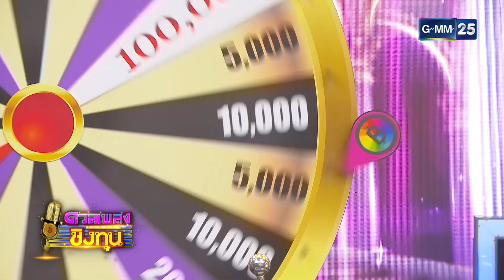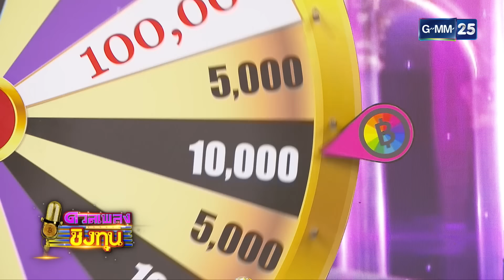ดวลเพลงชิงทุน Ep.9 (3/3) | 1 เม.ย. 66 | GMM25